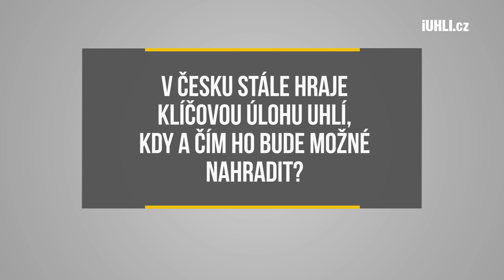Jaroslav Míl: Uhlí jsme schopni nahradit pouze plynem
Se znepokojením sleduji, že se s lehkostí hovoří o ukončení těžby uhlí a odstavení uhelných elektráren, ale neviděl jsem jediné rozhodnutí k tomu, abychom byli schopni postavit jedinou plynovou elektrárnu. V nejbližších patnácti či dvaceti letech jsme totiž uhlí schopni nahradit pouze plynem. Ve video rozhovoru pro iUHLI.cz to řekl energetický odborník a bývalý šéf ČEZ Jaroslav Míl.